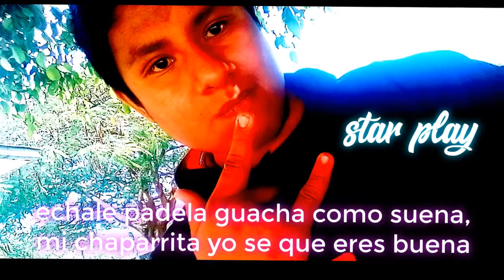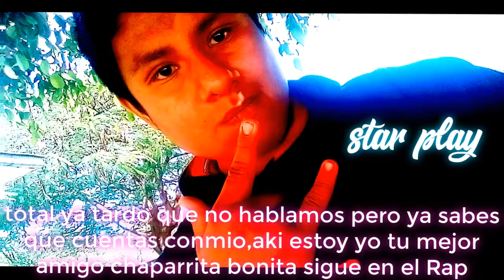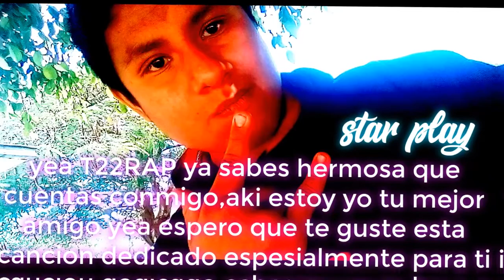Especial dia de san valentin T22RAP(edicion by star play)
requisitos para una intro,banner o outro
*estar suscritos
*comentar de que color y musica la quieres
*ser activos
*seguirme en twitter o en facebook
si quieres un pack por desir un banner y una outro lo tendras en 5 o 7 dias o puedes traer a 3 amigos y que se suscriban para solo esperar un dia o menos

==descargas==

SKYPE:RAFAEL FLORES RENDON

Title 17, US Code (Sections 107-118 of the copyright law, Act 1976):
Categoría
Entretenimiento